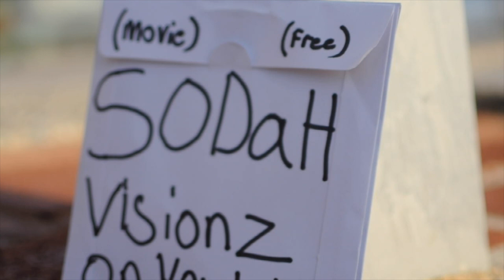TreyZae3rovah Tunnel Vision (Remix) (Dir. by SoDaHVisionz) (Prod. Young Roger)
This video is about Tunnel Vision
a StraightOutDaHood Vision.